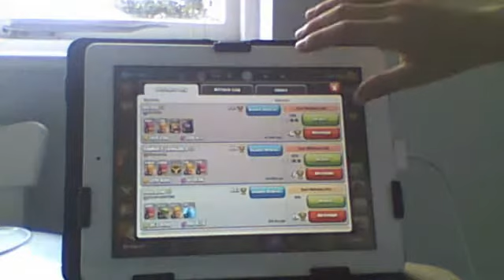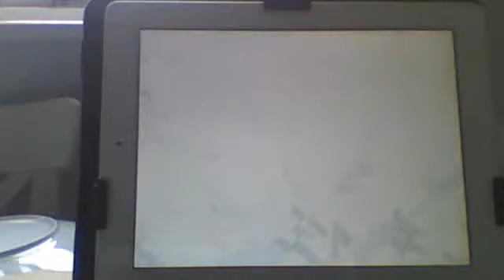clash of clans xox ep 4. (coc)